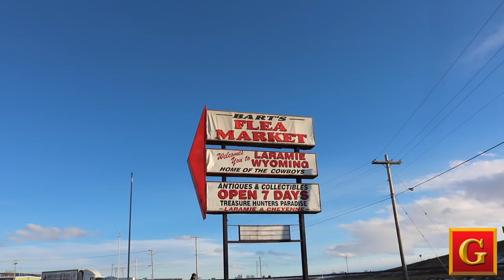WOULD YOU KILL BABY GOOSNAV???!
Silicongraphics